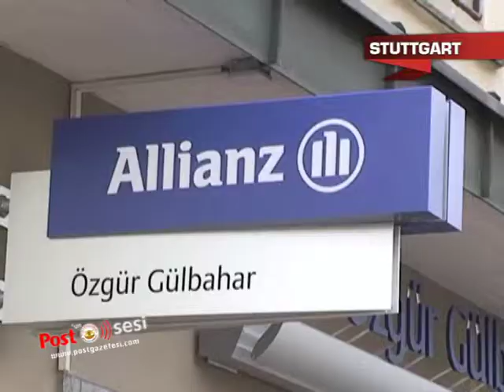Allianz sigorta temsilcilik sayısını her geçen gün artırıyor.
Sigorta uzmanı Özgür Gülbahar, yeni ofisini görkemli bir törenle hizmete açtı.